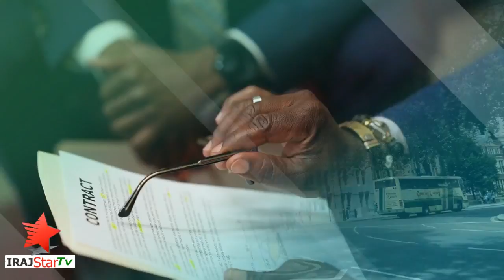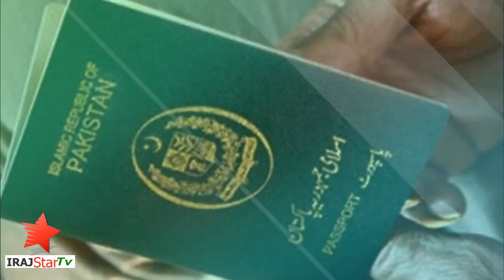The British government rejected Nawaz Sharif's visa extension request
UK government rejects Nawaz Sharif's visa extension request
UK rejects Nawaz Sharif's visa extension application
British govt rejects Nawaz Sharif's visa extension